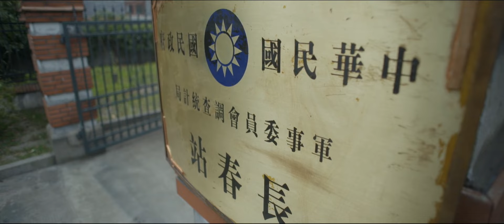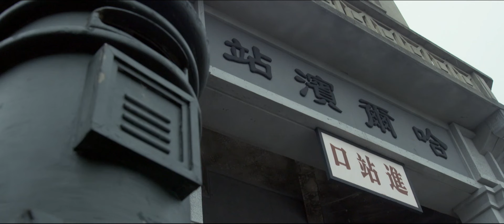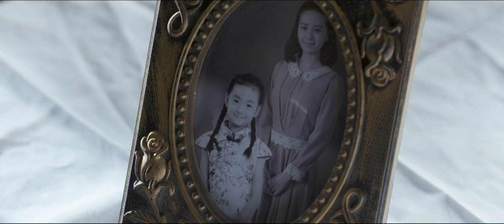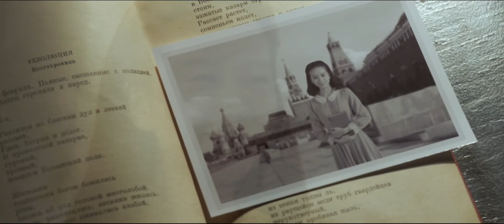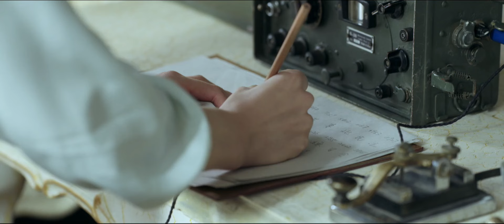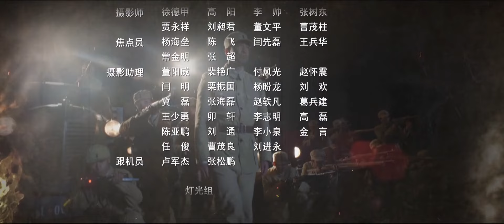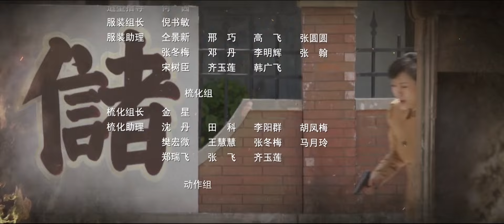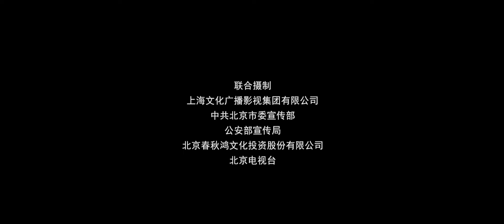黎明决战 01（刘诗诗，王千源 誓死守卫黑暗中的黎明）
1946年，程樯率部接管哈尔滨伪满警察局，任公安局局长。当时的哈尔滨面临双重压力：盘踞在长春的国民党随时有可能进攻哈尔滨，隐藏的敌特组织、土匪恶霸、日伪人员甚至是流氓无赖伺机作乱。内部，公安干部来自五湖四海，工作思路、方法不同，遇到具体问题常常产生分歧，工会与农会也在争论着谁是城市管理的主导，市领导层缺乏管理大城市的经验等等，这些都给程樯和他的战友们构成巨大的压力。国民党先后派遣在美国受过特训的高级间谍和特工潜入哈尔滨。程樯聚集了公安局各方力量，依靠基层群众，阻止了敌人的一个个阴谋。为了安定社会治安，成立邻闾委员会，健全全市外侨户口管理工作，取消妓院、烟馆和赌场。肃清了潜伏在我公安局的内鬼，破获了李兆麟将军被刺案。